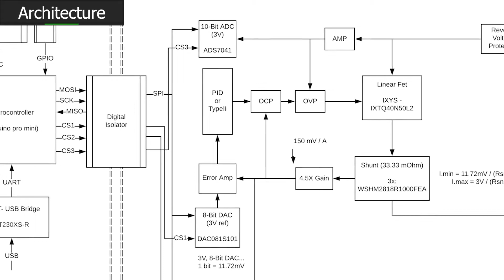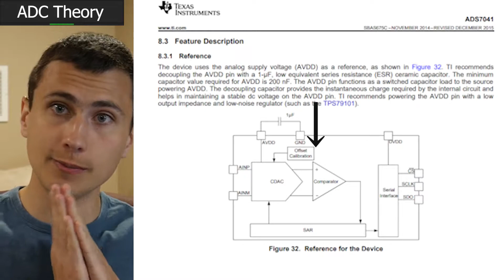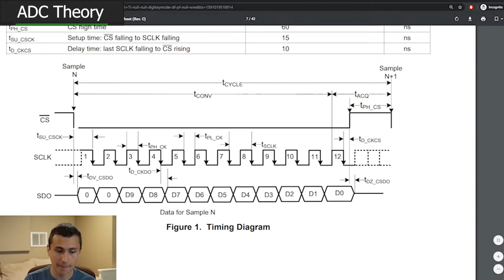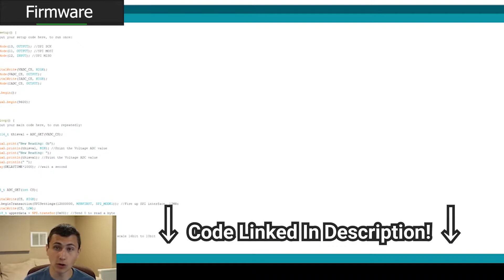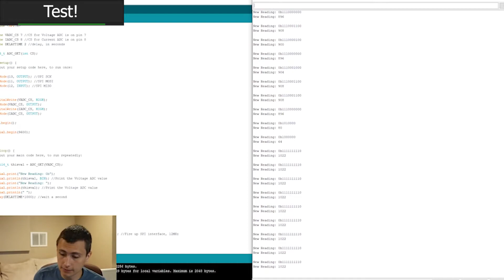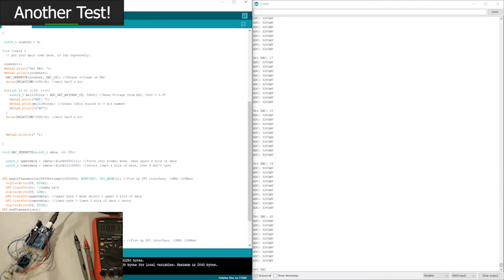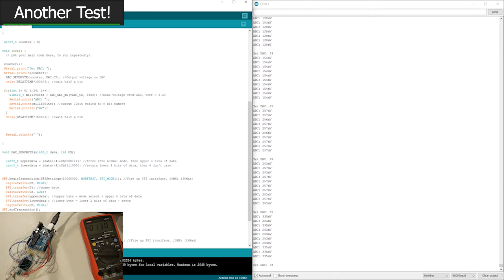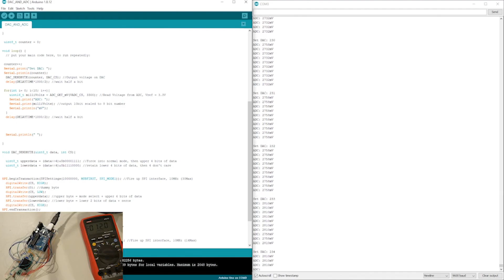SPI ADC Prototpye (ADS7041)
Connecting an Arduino to a 10-bit SPI ADC. We are using an Arduino uno and TI  ADS7041  ADC!
Prototyping is always a good idea in electronics projects, but for the electronic load, it's going to prevent a lot of wasted time and money. Let's make sure the ADC functions well enough for our application before designing it in!

Next topics: UI Prototyping & UART Control Mode Development